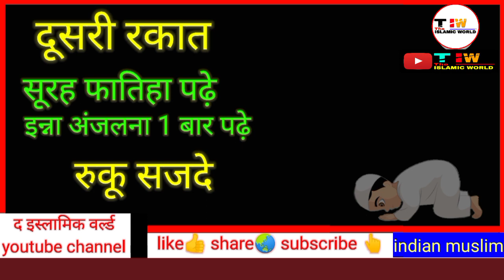शबे बरात की नमाज़ का तरीका | shab e barat ki 6 rakat namaz ka tarika | shab e qadr namaz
शबे बरात की नमाज़ का तरीका | shab e barat ki nafil namaz ka tarika | the islamic world

namaz e shab e barat
nafil namaz
farz namaz
sunnat namaz

Shab e barat ki nifal namaz padne ka tarika by The Islamic World,
shab e barat ki namaz kaise padhe,
shab e barat ki namaz kitni rakat hai,
ramzan 2024,
shab e barat ki namaz ka tarika 2024,
shab e barat 2024,
islamic world,